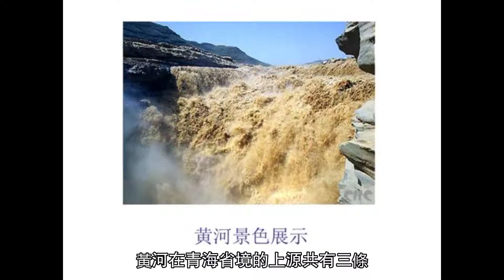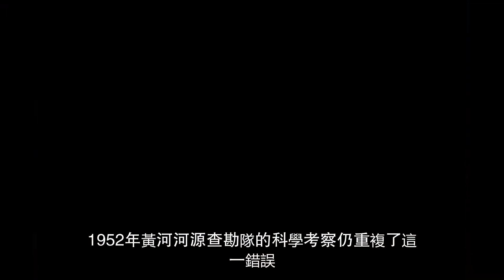黃河之水當真是天上來？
黃河在青海省境的上源共有三條，其正源為巴顏喀拉山西段北麓曲麻萊縣的卡日曲，即南源；往東流至星宿海湖沼區後與中源約古宗列曲及北源扎曲匯合，再流經扎陵湖、鄂陵湖這兩個全流域規模最大的湖泊，繞行一個巨大的曲折，然後到達龍羊峽。